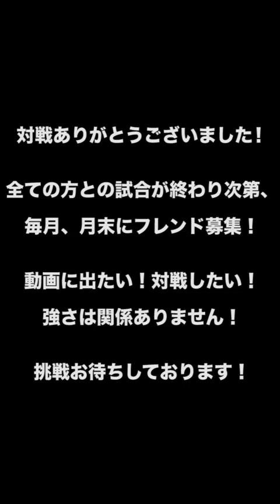【プロスピA】遂にスピリッツ60000突破&オール極達成！最新オーダー紹介とDeNA純正オーダーの進行報告！【プロ野球スピリッツA】#207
12球団オーダーでの目標の1つが達成できました。

他の配信者様の名前を出したり、誹謗中傷、その他コメント欄が荒れる可能性のあるとこちらが判断したコメントに関しては即刻削除させていただきます。